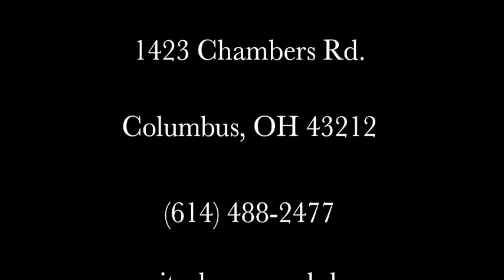Guitar Making at Guitar House Workshop Columbus, OH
Building custom guitars at the Guitar House Workshop in Columbus, Ohio.

Featuring the music of one of GHW's luthiers, Nathan T. Slemmer.